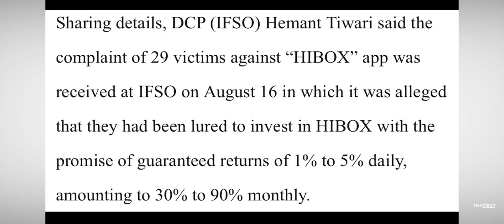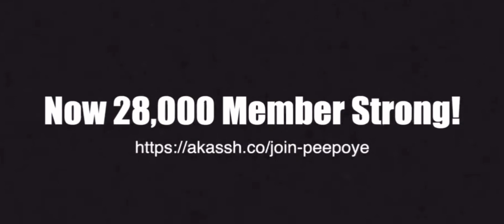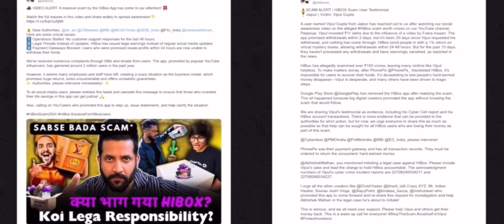Mr indian hacker and sourav joshi got arrested 🤬 || Fukra insaan arrested || elvish yadav new case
kirti
elvish yadav kirti mehra
song shoot
uk07 rider meetup
flying beast
uk rider 07
my new cat
babu bhaiya
car vip number
elvish yadav uk rider 07
elvish yadav drag race
shorts
bmw
mustang gt
porsche top speed
car accident
roadtrip
elvish yadav mussoorie
dehradoon
mercedes 300d
elvish
travel vlogs
mercedes video
elvish yadav interview
joginder elvish systumm song
daily
fun
new video
roast
2.0
mainhugyaani
gyani 2.0
gyaani 2.0
gyaani
elvish yadav jaipur
elvish yadav jaipur meetup
youtube shorts
1minshorts
uk07rider elvish yadav jaipur
uk07rider elvish yadav
elvish yadav uk07rider
elvish yadav uk07 rider
babu bhaiya meetup
comedian
elvish yadav fan following
elvish yadav tora
explore the unseen 2.0
vikas dayal
elvish yadav mercedes
bmw video
bmw vs mercedes
elvish yadav new car
mercedes
mercedes c class
elvish yadav chandiarh
hotel ghost
real ghost
bhoot
paranormal activity
ghost
sanskari
elvish yadav new house
my new house
my new property
investment
uk
haryana
how to get vip number
elvish yadav porsche number
hr 26 gang
dialogue
uk 07
rishikesh
srk
salman khan
my biggest news
elvish yadav bollywood
bollywood
goodnews
parmish verma cars
elgroow
lambo
lamborghini car
elvish yadav parmish verma
elvish yadav live performance
jln stadium
live parmish verma
parmish verma elvish
elvish yadav parmish varma
family love
hospital
elvish yadav hospital
unlucky
worst day
doctor
elvish yadav cars porsche
sonepat
travel vlog
accident video
fortuner accident
top speed bmw
porsche vs bmw
lambi dehar mines elvish yadav
uk 07 rider exposed
haunted places
haunted
lambi dehar mines
the uk07 rider new video
uk 07 rider new video
bmw top speed
top speed
the uk07 rider reply
aamir
yt partner
nitesh ujoli
yadav brand 2 song
elvish yadav shorts
yadav brand 2 song short
trending shorts
viral shorts
aamir majid
modify cars
porsche modify
porsche ppf
sportscar
sportscat
supercar
porsche 718 boxter
gwagon vs porsche
gwagon video
parmish verma elvish yadav
aamir majid new video
hairloss
hair grow
hairstyles
first time hair curling
hair curling
curling
curly hair
kataria song shoot
music video shoot
fight
supercars
mustang
jannu
the uk rider 07
open challenge to uk rider
0001
jannu stuntz
vip number
audi a6
elvish yadav audi
elvish yadav all cars
best wishes
happiness
congratulations
new car
xuv 700
mahindra
car delivery
jannu stuntz vlogs
jannu stuntz new video
aamir reply to jannu stuntz
custom garage
porsche service cost
porsche accident
jannu reply to aamir
dg immortals
elvish yadav songs
my new song
with rohit
with rohit new video
pranjal dahiya dance
pranjal dahiya songs
elvish yadav pranjal dahiya
pranjal dahiya
ajju vlogs
elvish yadav song
corrupt tuber vlog
khushi baliyan songs
hr song
haryanvi dj song
haryanvi song
2023
haryanavi
songs
haryanvi
new
corrupt tuber
elvish yadav blogs reaction video
komal choudhary
jassi kirarkot
kali thar mein
hukka mere yaar ka chale
thar khushi baliyan
thar haryanvi song
thar love kataria
thar song
thar
porsche ka vip number
elvish yadav pranjal dahiya song reaction
elvish yadav and parmish verma
elvish kirti breakup stroy
viral comedy
kirti elvish breakup reason
entertaining
elvish yadav joginder systumm
actor
babu bhaiya ki mustang gt porchse ke samne aa hi gayi elvish yadav blogs
yt mania
elvish yadav video
savdhan india funny spoof
spoof
crime patrol new episode
crime patrol
savdhan haryana
savdhan india
anurag dobhal bikes
mustang gt vs porsche
mustang gt uk07 rider
aashu bhaiya facts
honey singh
yo yo honey singh
flying beast and ms dhoni
dilraj bhai
urfi javed
hatsh beniwal new video
harsh beniwal
hatsh beniwal
round2hell
kataria
kataria new song
elvish yadav vs jatt prabhjot car comparison
the mp04 rider
realhit
mustang gt uk07
realhit  bhai vs elvish yadav

sourav joshi ko jail ho gayi
is sourav joshi
sourav joshi in jail
sourav joshi gaming